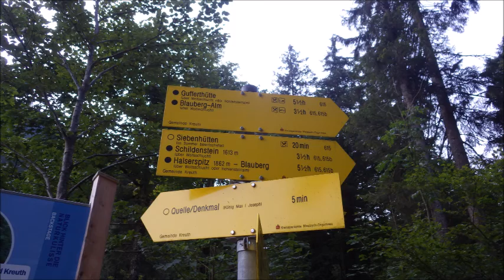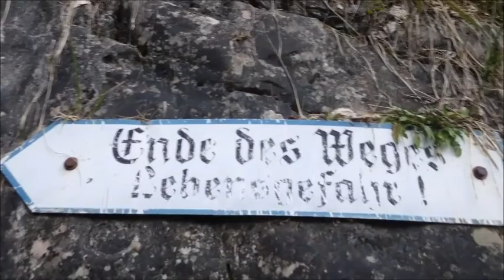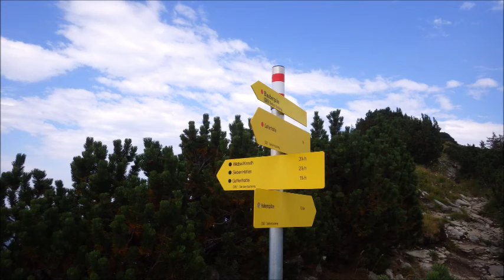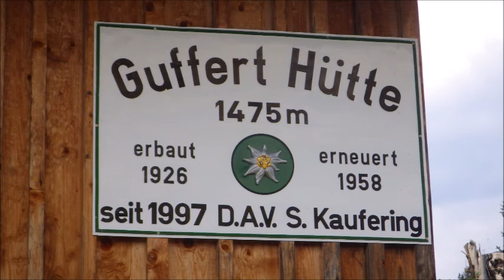Durch die Wolfsschlucht in die Blauberge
Kombinierte 2-tage Kraxel- und Wandertour von Wildbad Kreuth durch die Wolfsschlucht auf den Blauberggrat und über die Blaubergschneid zur Halserspitze. Nach einer Übernachtung auf der Gufferthütte zurück über Lahngarten und Wenigberg nach Wildbad Kreuth.